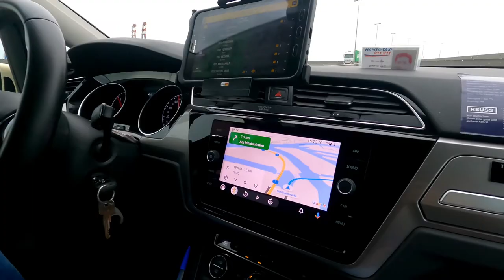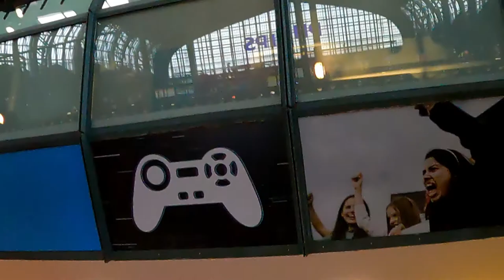Seafarer's Shore leave in Hamburg , Germany || shore leave after covid-19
Seafarer's  Shore leave in Hamburg , Germany || shore leave after a long time , after covid-19